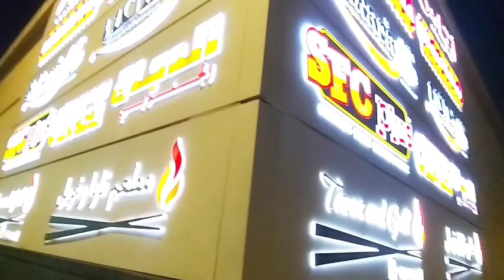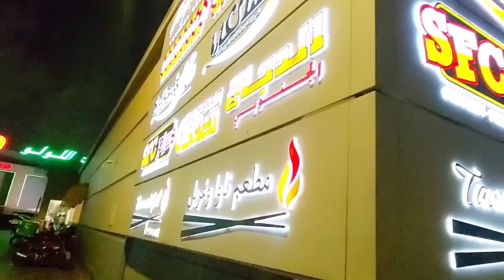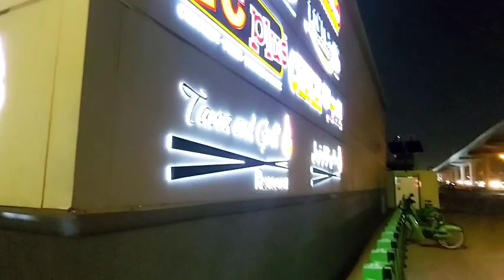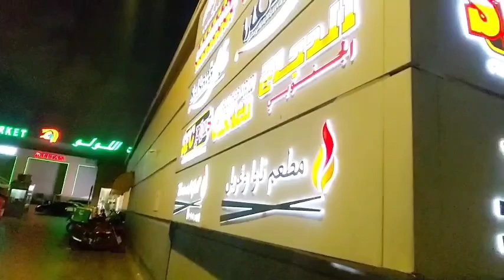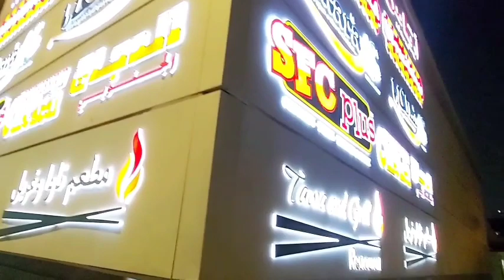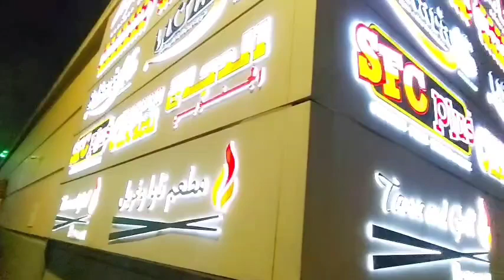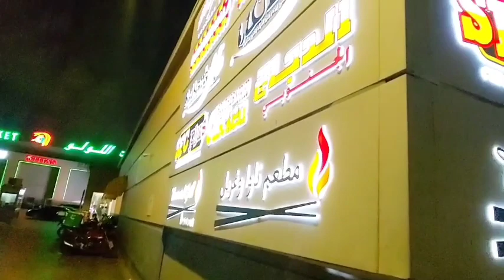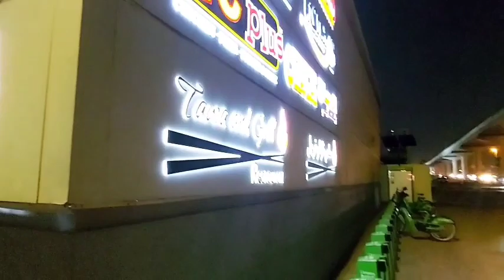naam ka sadqa bina views|@nainaakbar5248 @salmayaseenvlogsma ka pyar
‎sitarayaseensana Kosar naam ka sadqa bina views|nainaakbar5248| ‎@salmayaseenvlogs  ma ka pyar

Instagram.com/sa_sunshine_2022